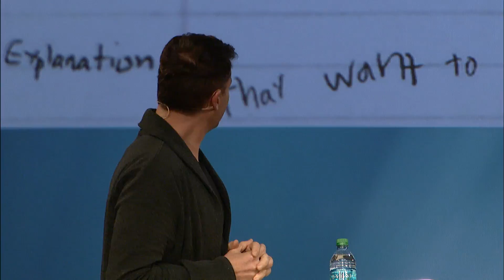What Makes Up Our Neural Code? | Bryan Johnson | Google Zeitgeist